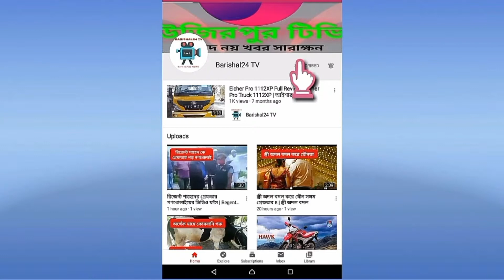ঘুরে আসুন জাফলং | জাফলং গেলে কি দেখবেন কি দেখবেন না? | Jaflong Sylhet | Jaflong Tour Guide